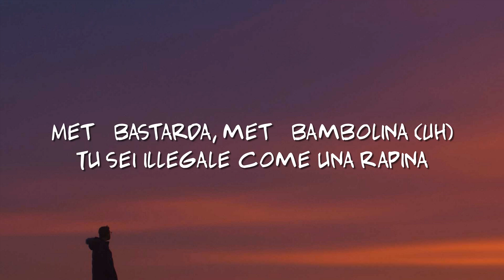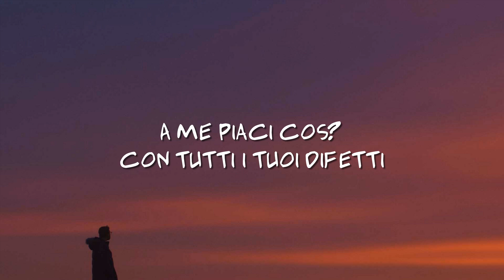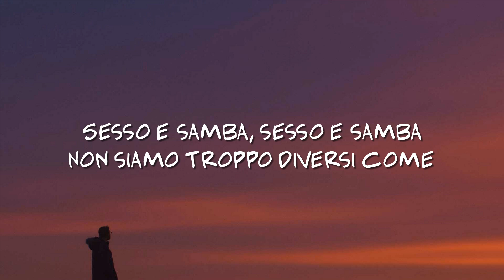Tony Effe, Gaia - SESSO E SAMBA (Testo/Lyrics)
🎤(Lyrics):

[Strofa 1: Tony Effe]
Metto benzina, metto gasolina (Uh)
Mi fa impazzire se fa la cattiva (Uh)
Metà bastarda, metà bambolina (Uh)
Tu sei illegale come una rapina
Principessa della strada
Mostrami la via della favela brasiliana
Seh, metti tutto nella Prada
Ti porto via con me in una villa a Copacabana

[Pre-Ritornello: GAIA & Tony Effe]
Ah che follia sudamericana (Sudamericana)
Andare via (Via)
Via prima di farci a pezzi
Non siamo troppo diversi come (Ah, ah)

[Strofa 2: Tony Effe]
Quando balli, mi fai perdere i sensi
Voglio ricoprirti di gioielli
Nessuno può farti i complimenti, non hai sentimenti
A me piaci così con tutti i tuoi difetti
Fai la cattiva a letto, mi sporchi col rossetto
Vengo da Roma centro, è pazza del mio accento
Vuole un figlio con me solo per farlo ricco e bello
Sto contando milioni, mi dispiace, non ho tempo

[Bridge: GAIA]
L'ultima nota di quelle canzoni d'amore
Che chiudono senza parole
Ma dicono la verità
Non siamo troppo diversi come

[Outro: GAIA & Tony Effe]
Come sesso e samba, sesso e samba
E la notte mi sbrana